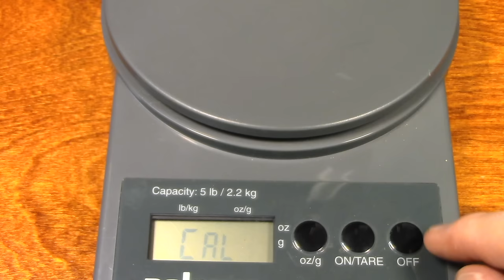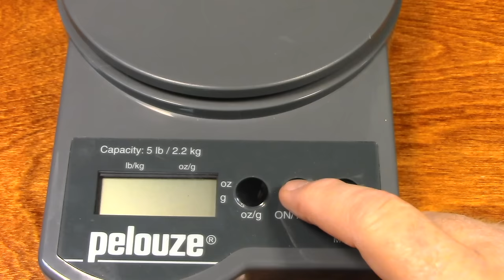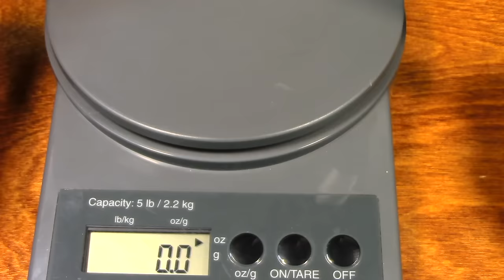This One Has a Really BIG Nib - Pen ASMR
Relax and drift off to sleep as I show you my latest fountain pen, and a few favorites.

Below are Amazon links to the fountain pens featured in this video:
Hong Dian N10 Fountain Pen
Jinhao 200 Fountain Pen
Jinhao 51A Fountain Pen

This is video number 553 of this channel.